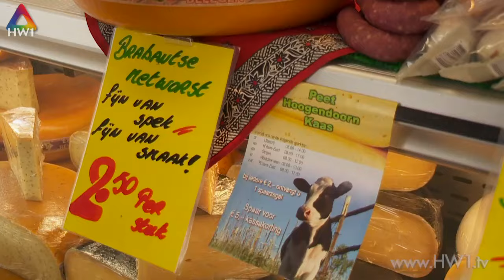HW Lokaal - wat eet u vanavond?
HW1 was op de markt van Strijen om inspiratie op te doen voor het avondeten?
Wat eet u vanavond?
Deel uw suggestie met de kijkers ... plaats uw tip onder deze film.

HW1 | Hét internet TV kanaal voor de Hoeksche Waard.
Met rubrieken als HW Sport, HW Lokaal, HW Business, HW Muziek, HW Gastvrij en HW Lifestyle is er altijd wat te zien over de Hoeksche Waard